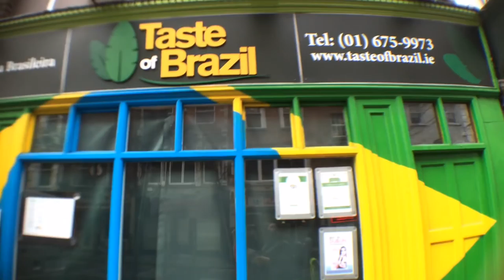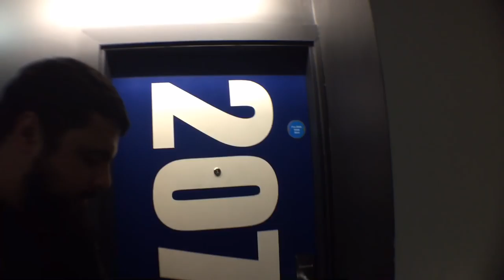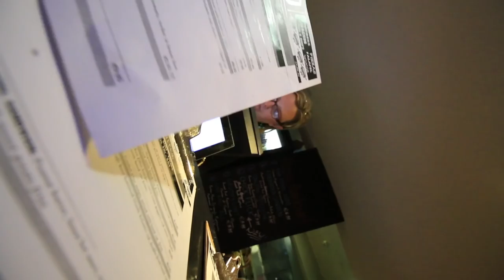Missões em Dublin | Vlog_1